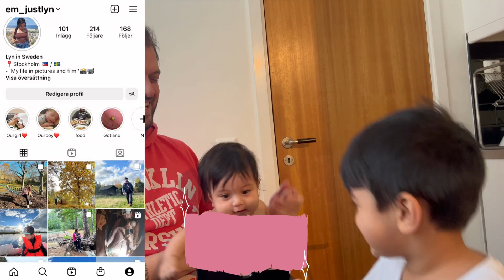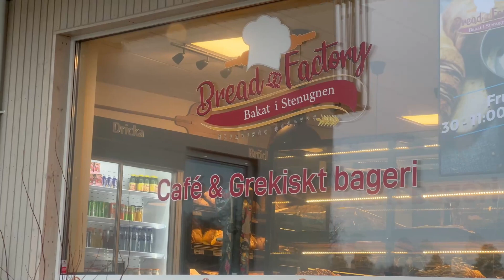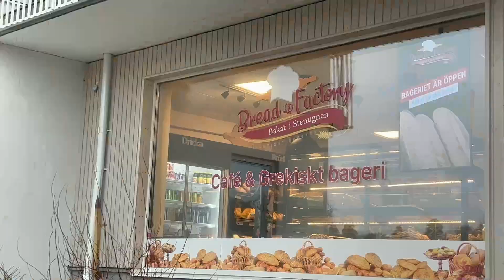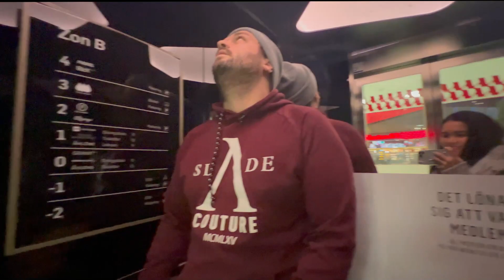Hunting tayo 🎁 Fav kong greek food 🤤 May na meet si Aki, super saya niya🧡 Filipina in sweden